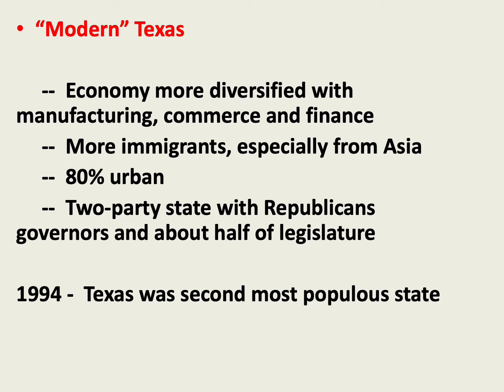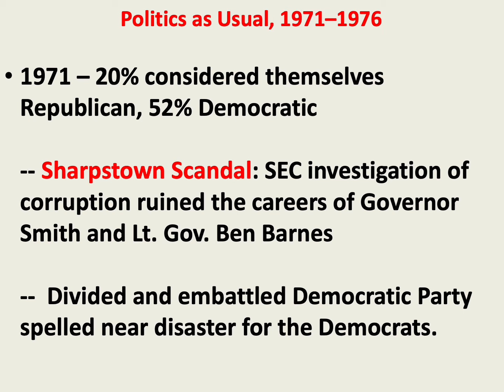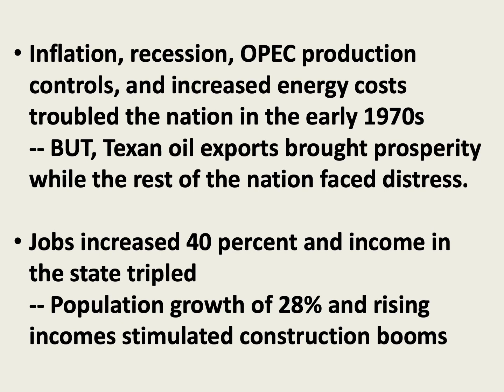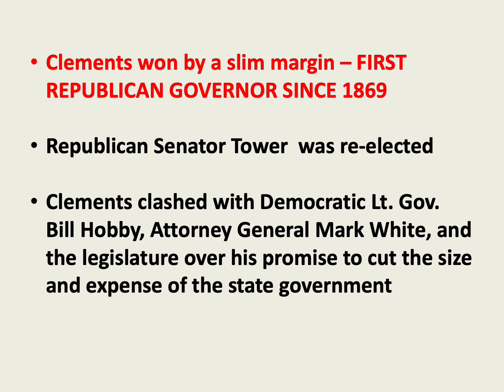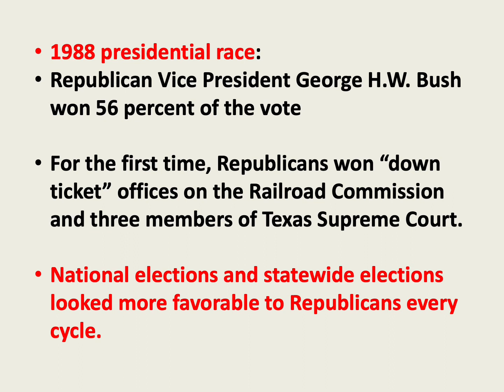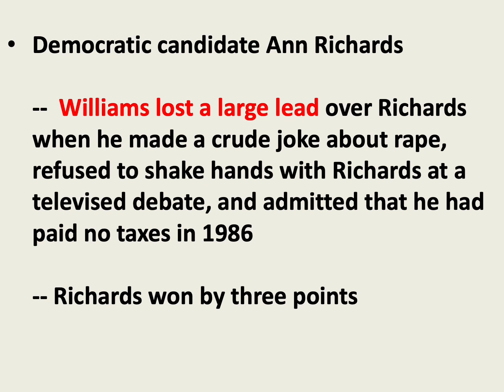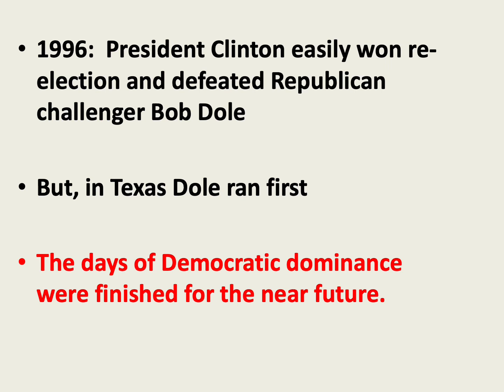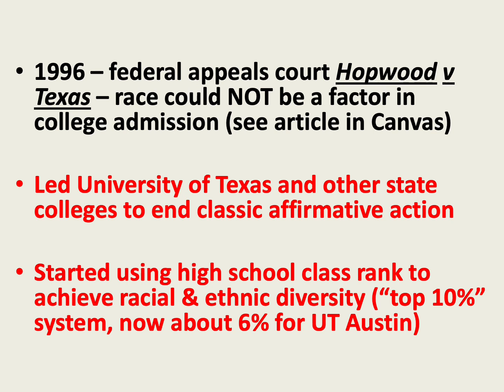Modern Texas, 1971 - 2001